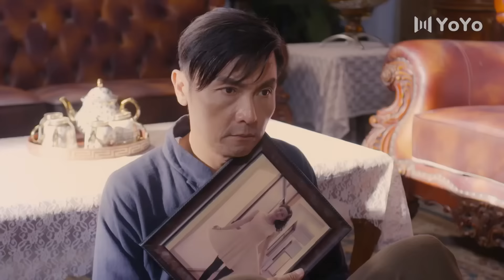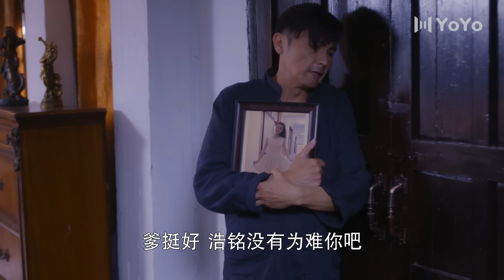【霸道總裁】戴流蘇耳環的少女｜EP21｜吳映潔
劇名：戴流蘇耳環的少女
主演：吳映潔 戴向宇 劉前程 謝其均 馮瑋 關禮傑 錢韋杉
類型：愛情 青春 偶像
上個世紀二三十年代，上海灘出現了無線電臺，一時間，上海居民耳目一新，一些私人電臺蜂擁而起，不僅播放文娛節目，還負責傳遞商業業務。阮清恬在學校裏學過無線電知識，她因為幫助任浩銘建立電臺，從而和任浩銘相識了。任浩銘由於一個誤會，遷怒於阮清恬，他將阮清恬最重要的傳家寶流蘇耳環拿走了。阮清恬必須要拿回耳環。在這過程中，阮清恬憑藉她的善良和聰慧，贏得了任浩銘的好感與尊重。最終，阮清恬和任浩銘因為愛情而接受彼此，那對象征著幸福如意的流蘇耳環，被任浩銘戴在了阮清恬的耳朵上，他希望幸福和如意永遠伴隨著這個善良的女人。這一對有情人終成眷屬。